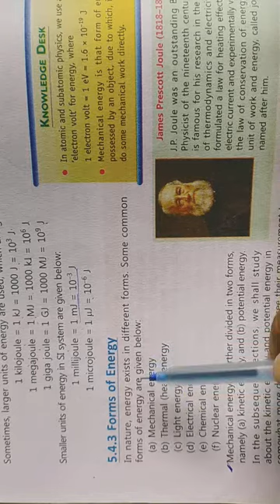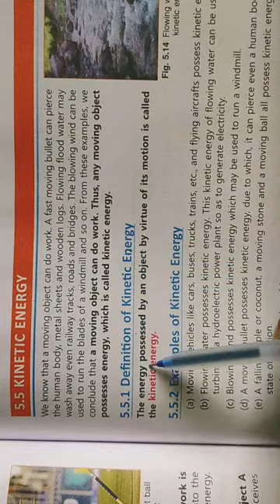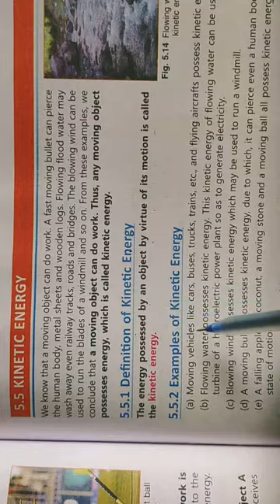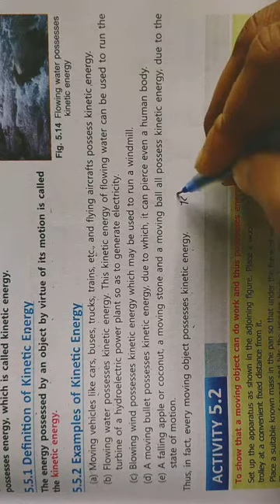Types of energy(2)